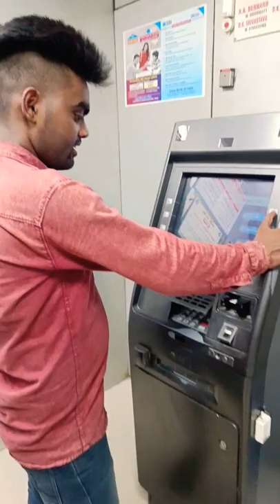Sk Kanhiya Sahani ATM से निकाले 2 लाख|| video